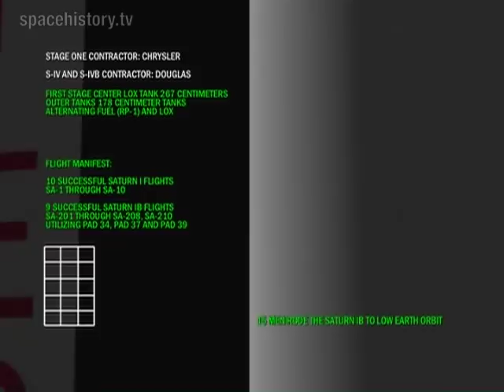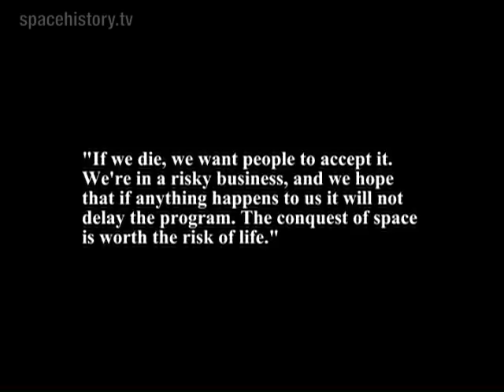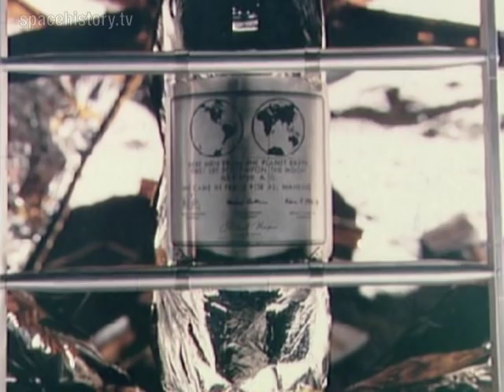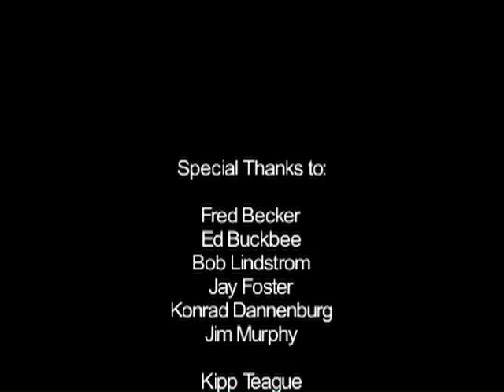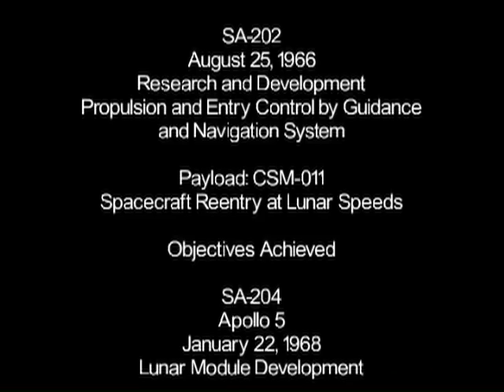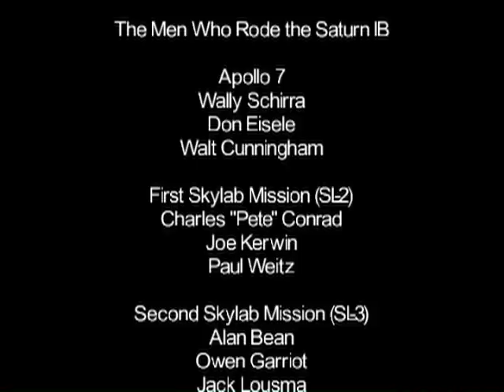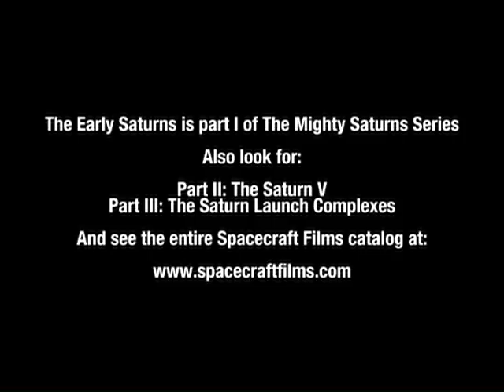The Mighty Saturns: Saturn 1 and 1B